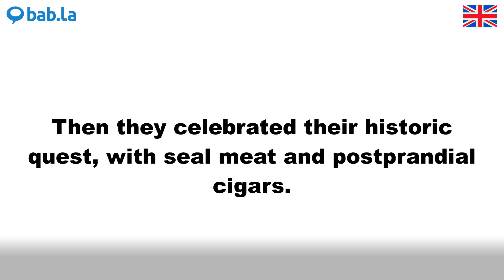POSTPRANDIAL pronunciation | Improve your language with bab.la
Improve your spoken English by listening to POSTPRANDIAL pronounced by different speakers – and in example sentences too. Learn and love languages with bab.la.